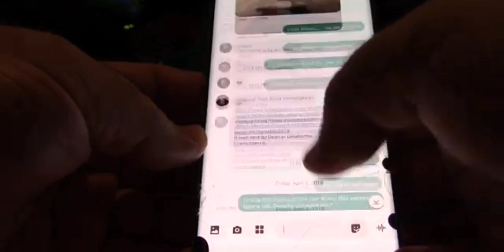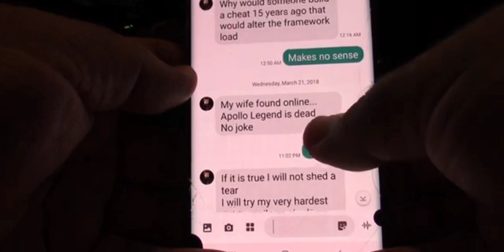Yes, BM really did text Carlos Pineiro about Apollo Legend's rumored death.